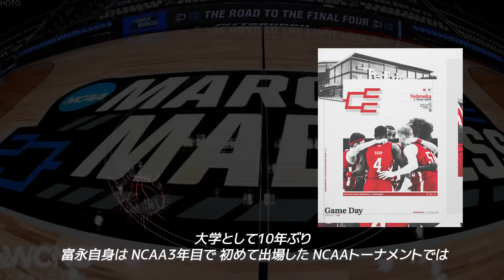富永啓生が〝最後の大舞台〟 NCAA 3ポイントコンテスト出場へ！練習で衝撃パフォーマンスを披露！2024.04.01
ネブラスカ大学は現在行なわれているNCAAトーナメント期間中に開催される３ポイントコンテストに、富永が招待されたことを発表

コンテストはNCAAトーナメント準決勝２日前の現地４月４日（日本時間５日）、フェニックスのグランド・キャニオン大で開催される。

【関連動画】
富永啓生が躍動！5本のスリー含む21得点の大爆発！全米が注目のマーチマッドネス開幕！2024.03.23

富永啓生がNBAドラフト候補に真っ向から勝負を挑む！初の決勝進出なるか!? 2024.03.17

【4Ｋ映像】富永啓生 衝撃の世界戦デビュー！大学ラストシーズンで結果を残しNCAAトーナメントへ！